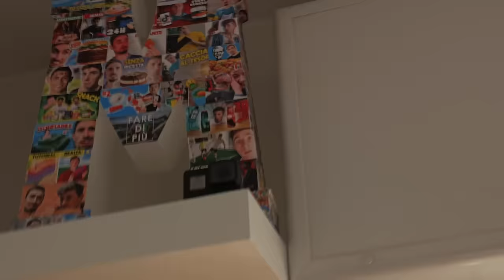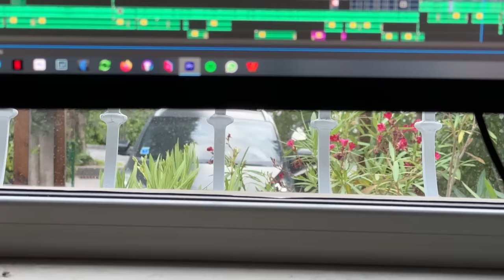COMPRO dei MUSCOLI FINTI super REALISTICI! (Scherzo agli amici)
Abbiamo fatto dei prank ai nostri amici e a nostro papà con la tuta muscolare più realistica del mondo!

Ringraziamo la palestra MB Sport per averci permesso di registrare nei loro spazi
Ringraziamo anche Nicola e Francesco per averci permesso di realizzare lo scherzo a Paolo nel loro "BarKino"